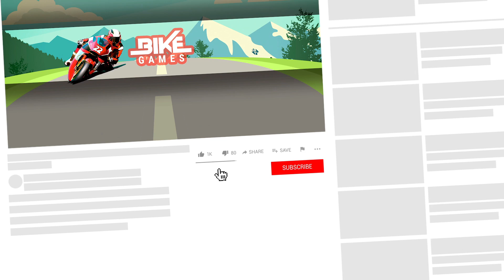Trial Xtreme 4 Challenge and Many Levels Android Gameplay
Trial Xtreme 4 Challenge in trial extreme games. In this video i show you Many Levels Android Gameplay.

Trial Xtreme 4
by Deemedya INC